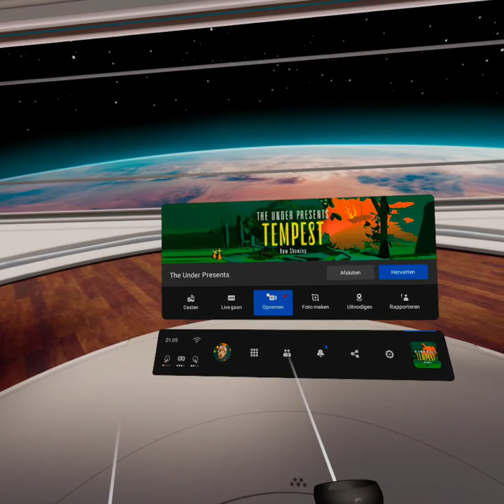The Under Presents: Alexo (II)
An invisible ghost god appeared once more near the Guts. Demanding our worship as he gave us poems of our dedication to him.